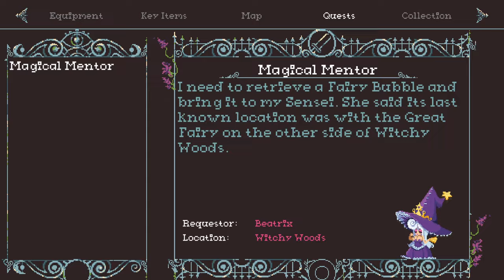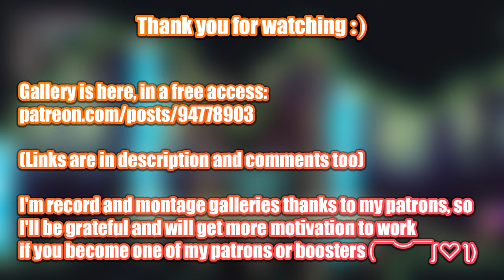FlipWitch - Gameplay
Game:
FlipWitch
FlipWitch - Forbidden Sex Hex
language: English, Japanese, Korean, Russian, Simplified Chinese, Traditional Chinese, Ukrainian

Video recording program:OBS\Open Broadcaster Software
Configuration of my PC:
Сase: CHIEFTEC Scorpion III ARGB Tempered Glass
Power Supply: Seasonic PRIME 1000W Gold
Motherboard: Asus Rog Strig x570-E gaming
Processor[CPU]: AMD Ryzen 9 5900X
Сooler: Noctua NH-D14
RAM: Kingston DDR4 3600Mhz FURY Beast Black 32gb
Graphics[GPU]: Palit GeForce RTX 3070 JetStream
SSD-M2: Samsung 970 EVO V-NAND MLC 1TB
HDD: Seagate Barracuda 2TB 256MB 7200RPM 3.5"

Description:

Explore a world plunged into chaos, dripping in lewdness and sexual encounters!

Use your newly acquired genderbending abilities as a 'FlipWitch' to defeat evil monsters, giant bosses,
and complete quests for a cast of unique and colorful characters.

Adventure through magical forests, deserted dungeons,
and slimy citadels on your quest to defeat the evil Chaos Witch who has corrupted this world into darkness,
and left curses on villagers and monsters.

Save them from these ailments and you will be rewarded with fully animated cooking content.​

0:00 - «Disclaimer»
0:05 - «Intro - skip»
1:42 - «Gameplay»
5:16 - «Gallery»
5:25 - «New Patrons :3»
5:35 - «New Booster :)»
5:45 - «Active Patrons and Boosters :)»
6:07 - «End»